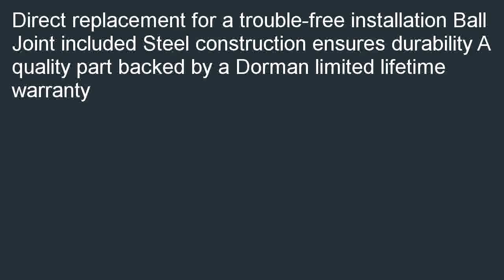Dorman 520 131 Control Arm